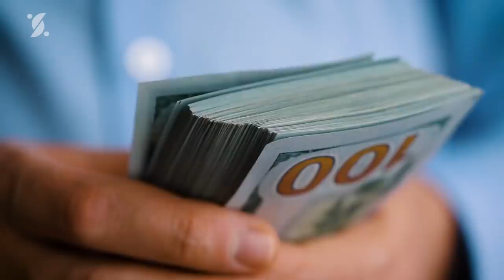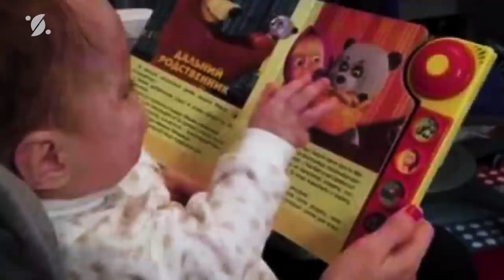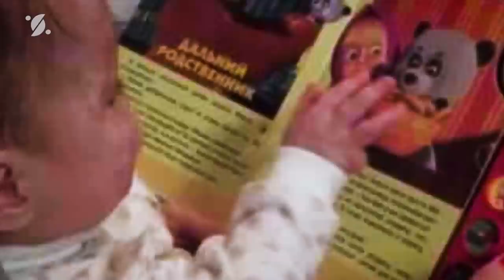Nurse Returned To Check On The Newborn, What She Found wasn't the Ba...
Watch our Top stories:
🔹Remember the boy who weighed 3 kg at the age of 7? Here's what happened to him after ADOPTION

Matvey Zakharenko's story is not an easy one to tell. But it is also a beautiful story of love and hope. Let me tell you how the nurse put this little baby in his cot and left him. But when she came back she couldn't stop screaming.